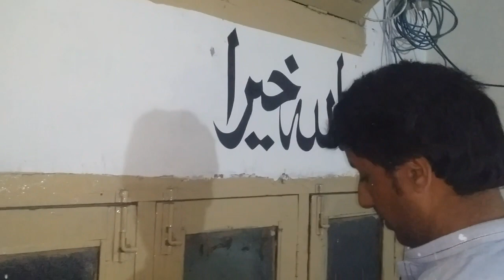wall painting calligraphy karne ka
photo wall painting designing